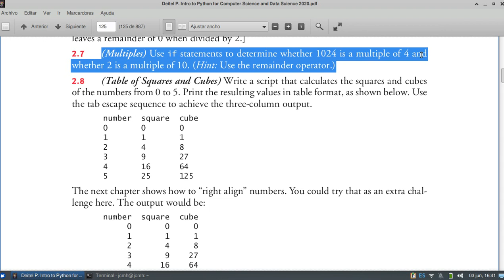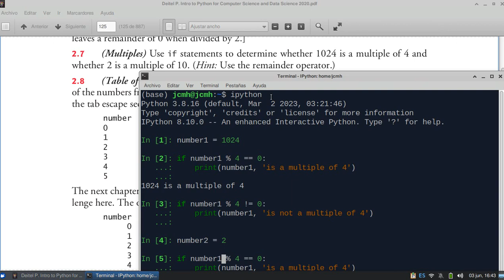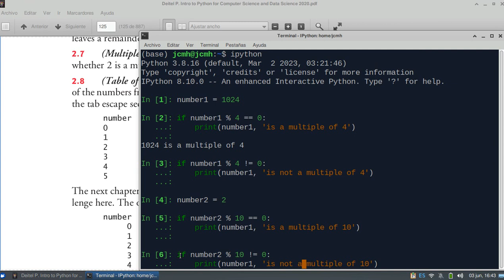Intro to Python for Computer Science and Data Science 2020, Deitel & Deitel - exercise 2.7